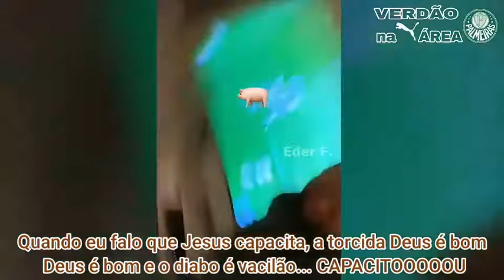MARLON GOES ft FELIPE MELO - DEUS É BOM, CAPACITOU (clipe com letra)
compartilhem